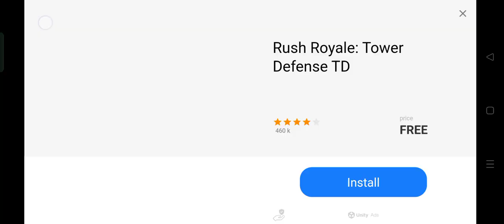I finally unlocked the lambo